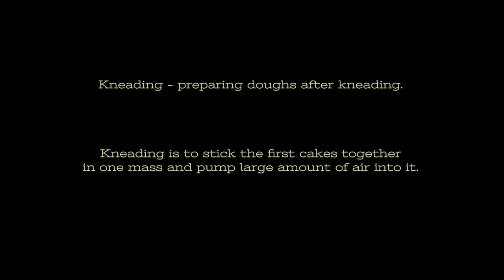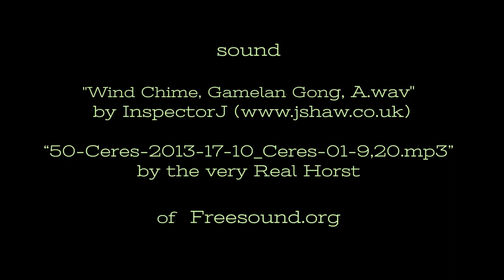In what condition is your dough? - Olga Wardega - Polska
My artwork meets theme "Distance" because it is a movie about overcoming barriers between people, between object and human body, it is about making dough and massaging, about similarity of those activities, reflection about experiences during our life : meeting people, traveling, discovering things and how all of those things are shaping our I. How long can we live distanced, deprived of external stimuli?